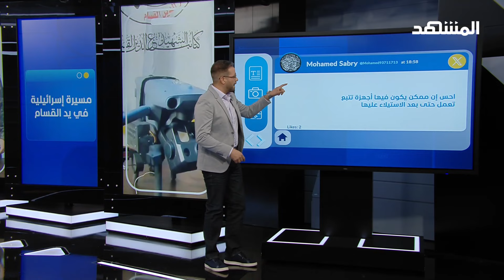فيديو.. المسيرّة الإسرائيلية الخارقة "إيفو ماكس" في قبضة القسّام - المشهد تاغ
في هذه الفقرة من المشهد_تاغ يسلط الضوء علاء الدخاخني على تفاعل واسع مع استيلاء القسام على مسيرة "إيفو ماكس" الإسرائيلية